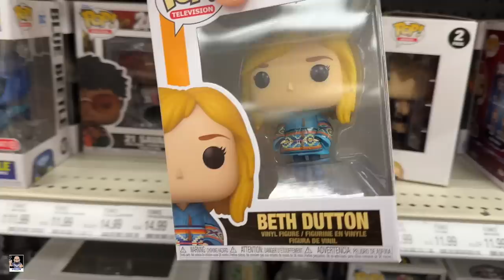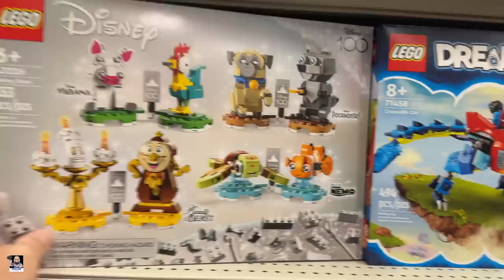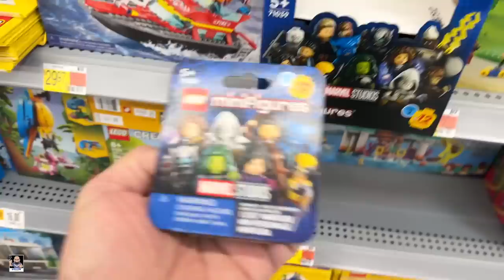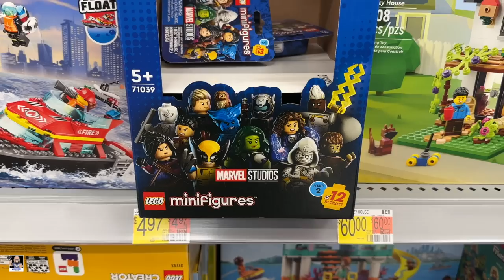Let's Enjoy a Toy Hunt to Target and Walmart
Etsy Shop

Send Mail To:
Greg Cook